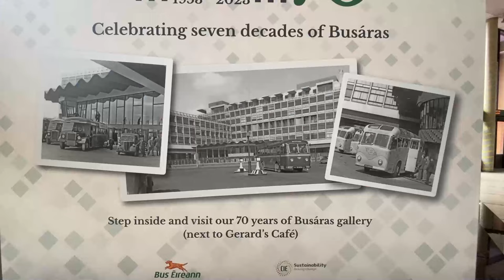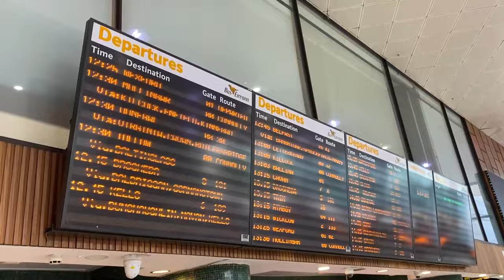Bus Éireann celebrates Busáras 70 years of service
CEO of Bus Éireann speaks about the building's history, significances and plans for the future.